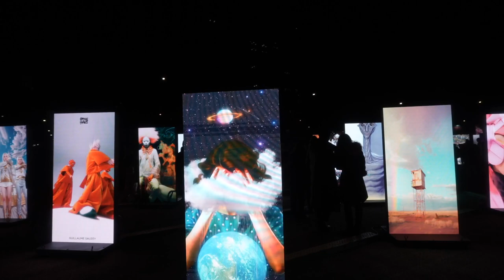2023 서울라이트 광화문 media facade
2024년 1월 13일 a7m4 + sel1635gm2로 촬영